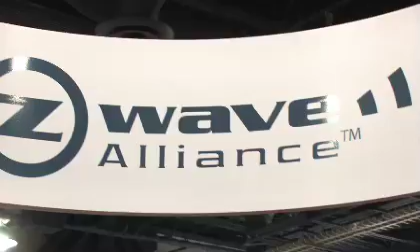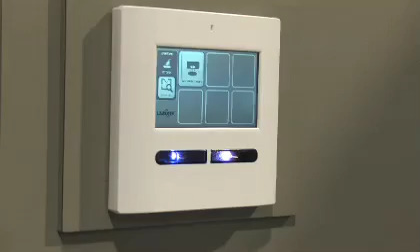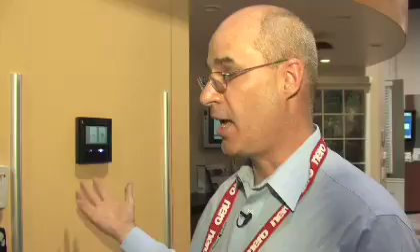Z-Wave: Home Automation Hype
Why has home automation not lived up to its hype? Z-Wave's Mark Walters talks to Ilyce Glink about how past home automation technology was unreliable and expensive. He also demonstrates Z-Wave's new home automation technology. Is home automation still just hype? Or, is it something worth having?